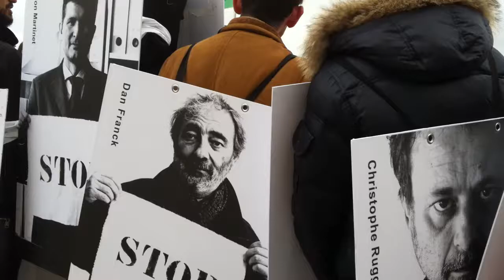Une vague blanche pour la Syrie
Place de Trocadéro